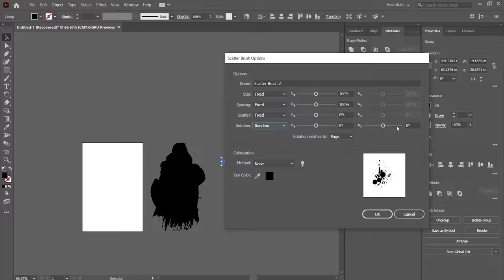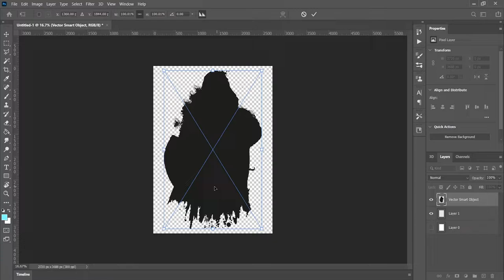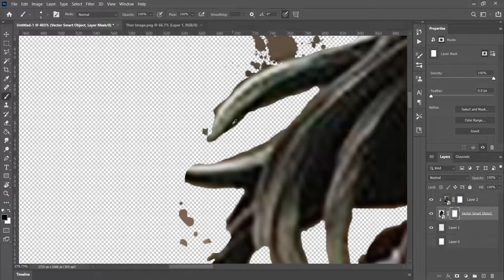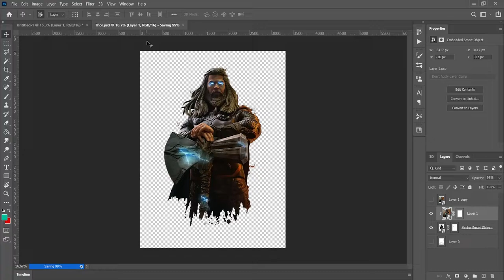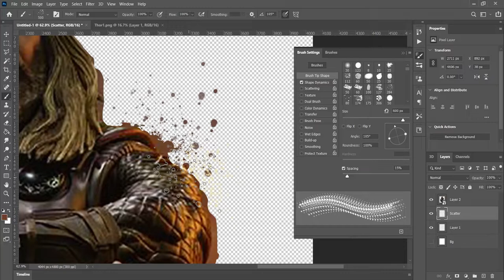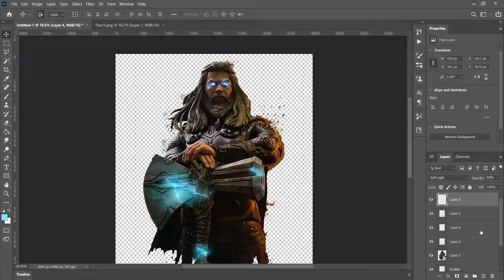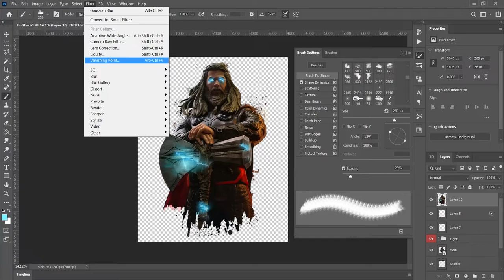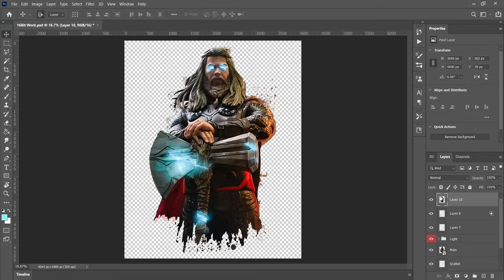Thor Storm Breaker Design || Endgame Thor T-Shirt Design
Hello Designers,
In this  video you are going to see how I design Avenges Endgame Thor Design for T-shirts.
The Outline of first image is created in Illustration, I skipped that part because the video may get too long. The image used in this video is download from Pinterest.
If you want that T-shirt Mockup Please let me know in comment section.

Want To Enhance your Photoshop/Illustrator Work
Try Graphic Tablets
Best Budget Pen Tablet

My Specs:-
1. Processor
2. Motherboard
3. Ram
4. Graphic Card
     {For Display Purpose Only, will be Upgrade in Future}
5. PSU
6. Cabinet

My Peripherals -

1. Monitor
2. Keyboard
3. Mic